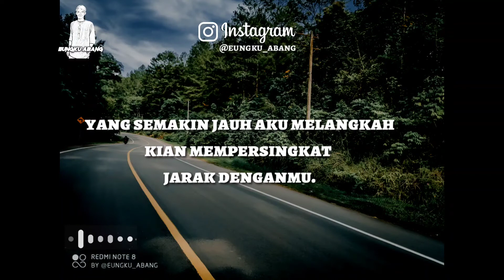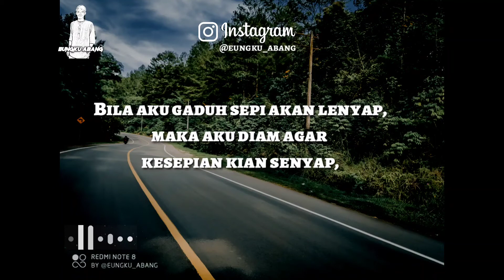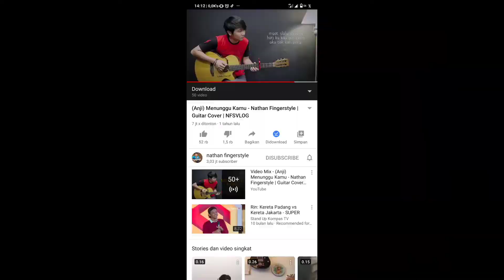KATA KATA BUAT YANG LDR, BIKIN SEMANGAT DAN BAPER!!!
Bagi kalian yang menjalani kisah cinta yang berjarak atau pun LDR mungkin bisa nonton video ini agar kalian semangat dan hubungan kalian semakin erat..
Ayo nonton video ini sampe habis..
Kalau bermanfaat jgn lupa like dan share ke temen kalian biar mereka juga semangat..
Mungkin ada kisa kalian yang ini di ungkap kan di video bisa komen atau DM di ig @eungku_abang
Selamat menonton...